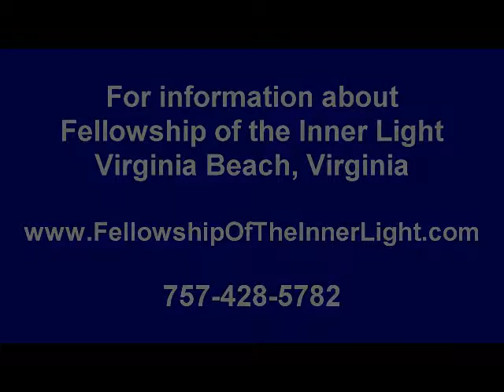Alma Phillips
Alma Phillips speaks of free will and faith.